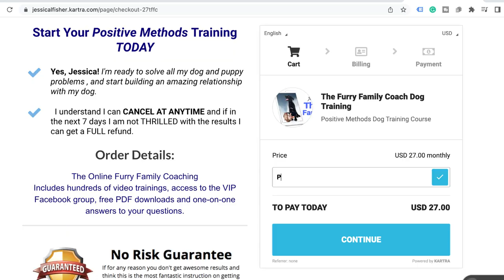How Can Ozone Help My Dog?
How Can Ozone Help My Dog? with Jonathan Lowe of O3Vets